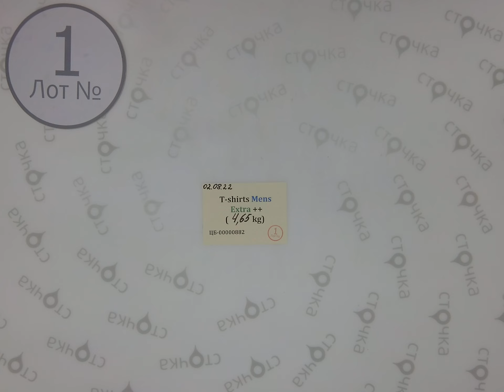T-shirts Mens Extra ++ 1,Цена за кг :6.83 евро, секонд хенд оптом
T-shirts Mens Extra ++ (лот № 1)
Футболки мужские  (секонд хенд)
Страна: Англия
Сезон: Демисезон
Цена за кг.: 6.83  евро
Цена за мешок: 31.75 евро
Цена за ед.: 1.33 евро